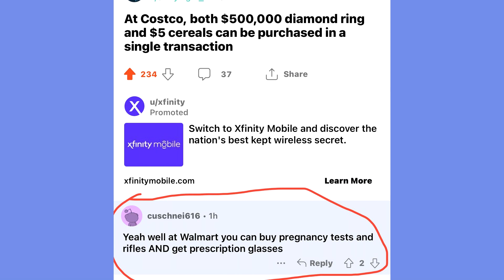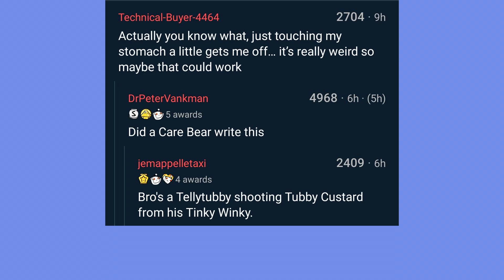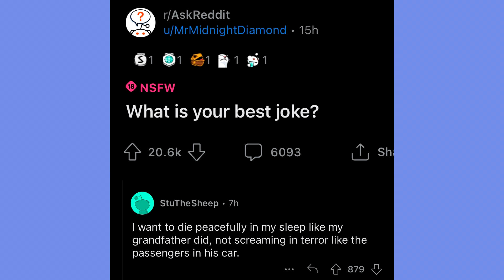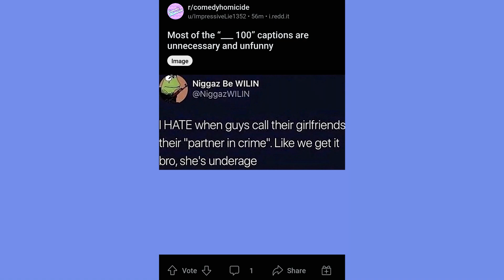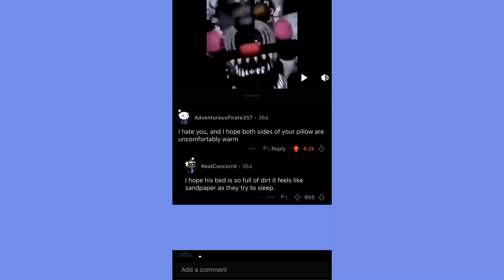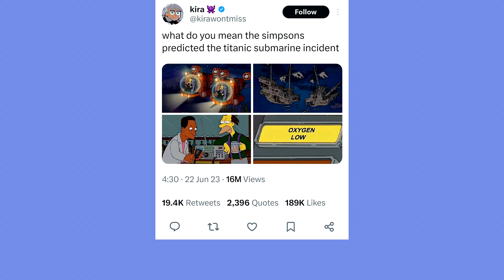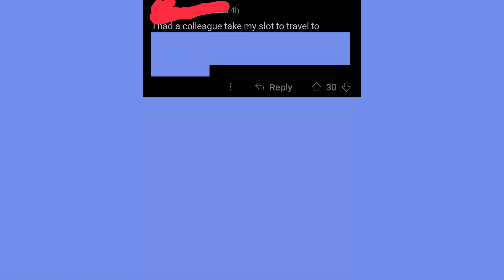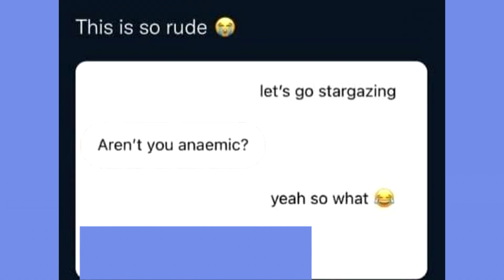People who know: 💀 - Try not to say Hol Up 105